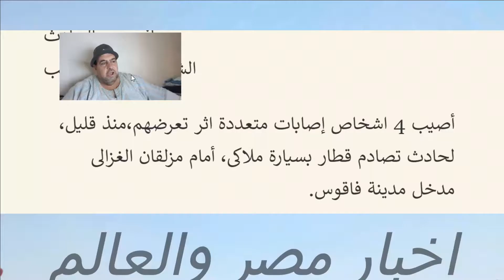أصابه أربعه أشخاص في حادث تصادم قطار بسياره بالشرقيه 30\9\2022 في مصر